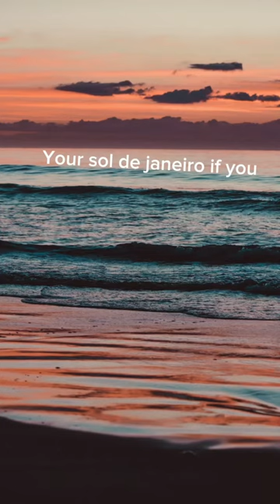Your sol de janeiro if you